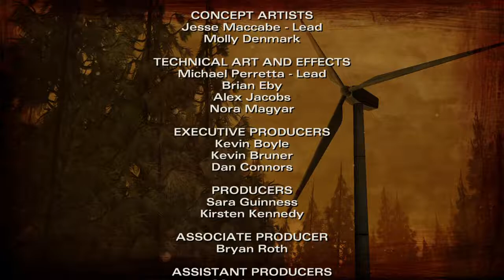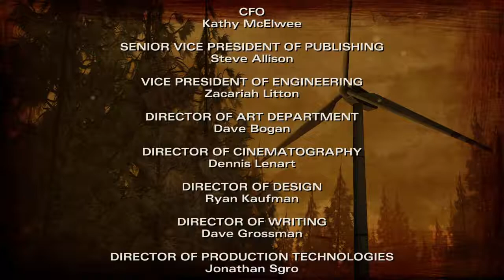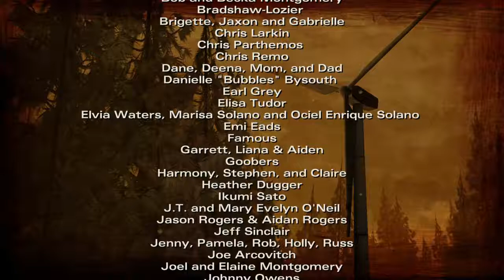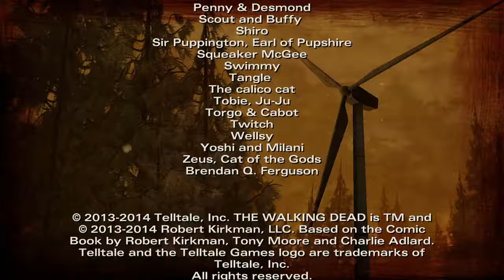The Walking Dead: Season 2 - Episodio 2 - Reencuentro con un viejo amigo - Parte 2 - FINAL